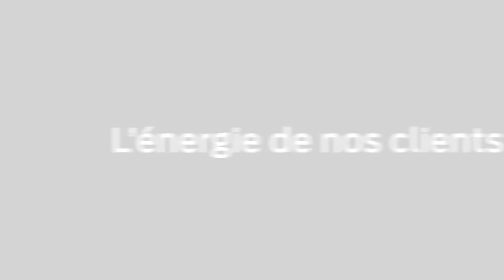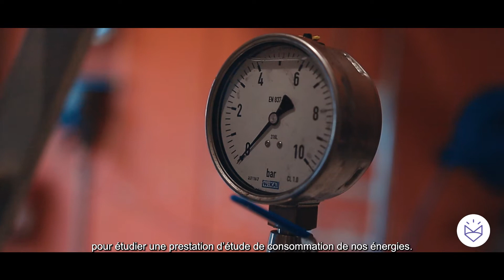L'énergie de nos clients - Moon Harbour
A travers une série d'interviews, Mon courtier énergie vous fait découvrir ses clients partout en France.
Découvrez les métiers et les entreprises de ceux qui ont permis à notre société de se développer à un rythme incroyable depuis 2017.

Aujourd'hui, nous vous présentons Moon Harbour Distillerie. Ce producteur de whisky, gin et rhum bordelais a su s'imposer en quelques années comme une référence dans le secteur des spiritueux grâce à sa capacité d'innovation et sa passion du métier.